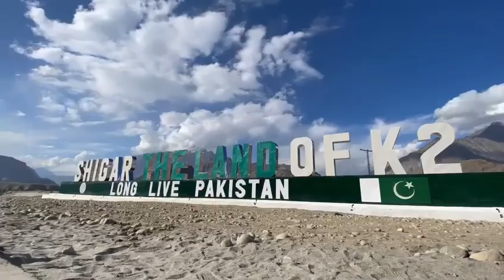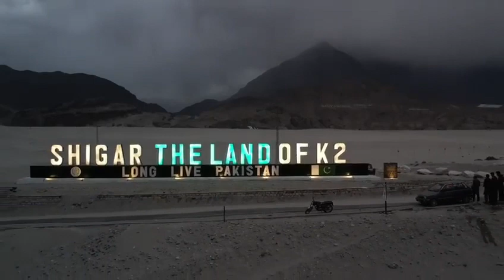Gateway to Shigar Valley || The land of K-2 || Shigar district || Baltistan || Gilgit Baltistan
Welcome to the Official YouTube Channel of Sajid Ali Parwaz (PARWAZ PRODUCTION) , where you can get my
i) Business Vlogs,
ii) Informative videos,
ii) Traditional & Cultural videos of Gilgit Baltistan,
iii) Noha , Manqabat , Qaseeda & all religious Islamic videos.

=) Therefore, my moto in life is to promote & protect humanity.

=) Therefore, my moto in life is to love & protect humanity.